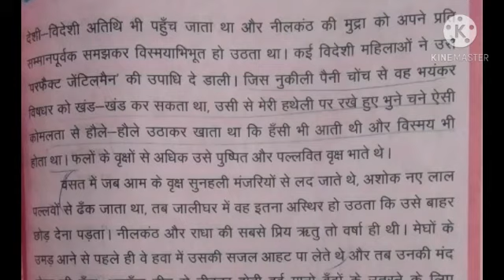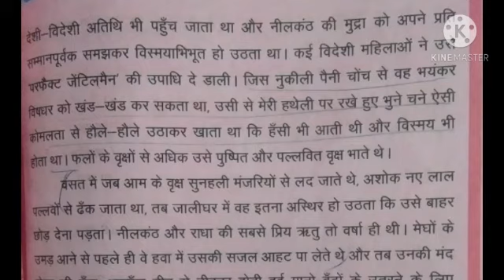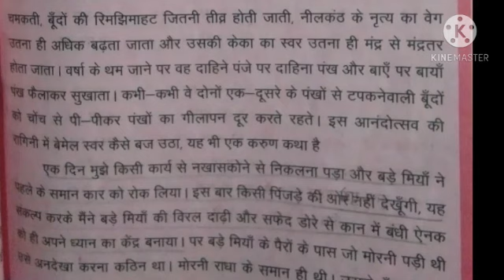7th Hindi L3 by Miss Nisha